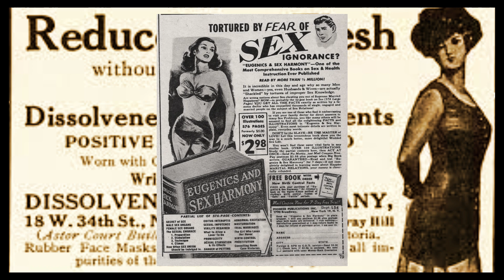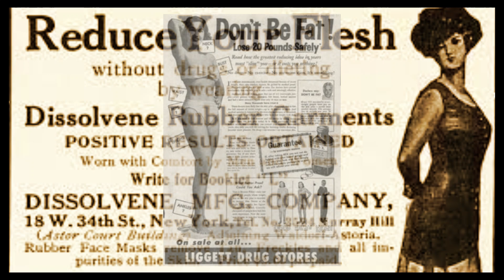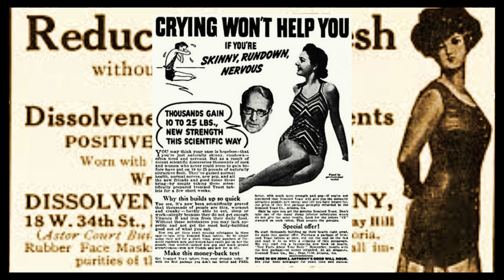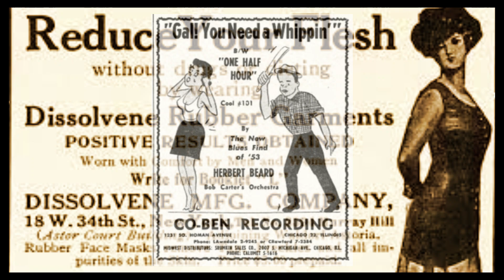Mark Kelf & The Valley Boys - Insecure (Unreleased)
Mark Kelf & The Valley Boys - Insecure (Unreleased) This track was put together by R Howard, and I wrote the lyrics in March 2000, the original recording was six minutes long, It drags on a bit so I've cut it down to four minutes for this YouTube Video.